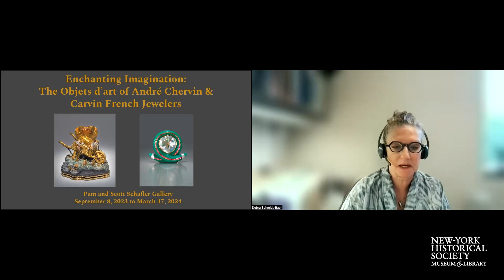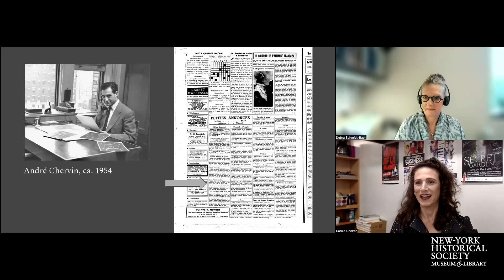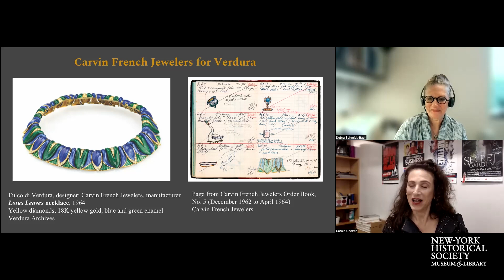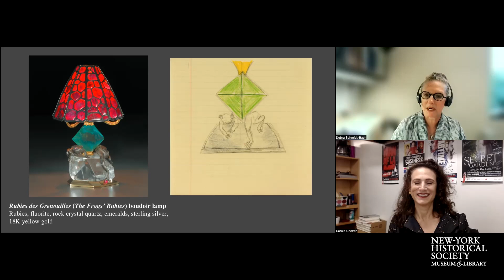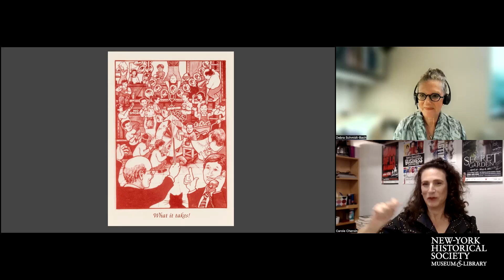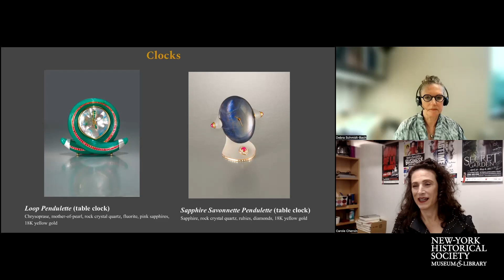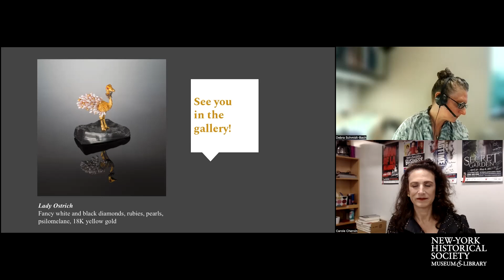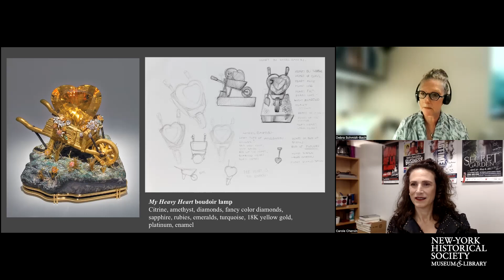Enchanting Imagination: André Chervin & Carvin French Jewelers // Curator Confidential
Debra Schmidt Bach, curator of decorative arts and special exhibitions, and Carole Chervin, daughter of André Chervin, discuss the exhibition "Enchanting Imagination: The Objets d’Art of André Chervin and Carvin French Jewelers".

Explore a dazzling exhibition of meticulously created objets d’art, on view to the public for the very first time. André Chervin (born 1927 in Paris, France), with his New York atelier, Carvin French, is one of the world's most acclaimed makers of handcrafted fine jewelry. Yet unbeknownst to even his most ardent admirers, Chervin’s true lifetime passion was creating a collection of unique, precious objets d’art at Carvin French. Highlights include the poignant My Heavy Heart, a boudoir lamp that incorporates a large, shimmering, citrine heart poised atop an 18-karat gold wheelbarrow overflowing with colored diamond, sapphire, and ruby flowers, and stunning one-of-a-kind brooches such as the extraordinary Butterfly Brooch, scintillating with fancy vivid yellow diamonds framed in blackened steel.

Archival images courtesy Carvin French Jewelers and Courtesy Chervin Family
Photos for New-York Historical Society by Glenn Castellano